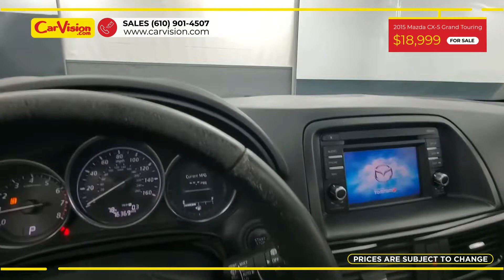2015 Mazda CX-5 Grand Touring